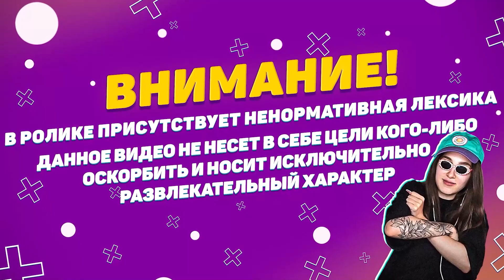ГЕНСУХА РОФЛИТ С МЛАДШЕГО БРАТА | ГЕНСУХА СТРИМ С БРАТОМ | ГЕНСУХА И ЕЁ БРАТ СОВМЕСТНЫЙ СТРИМ